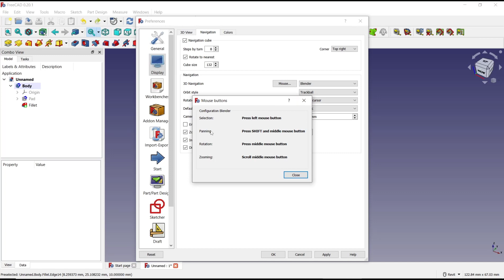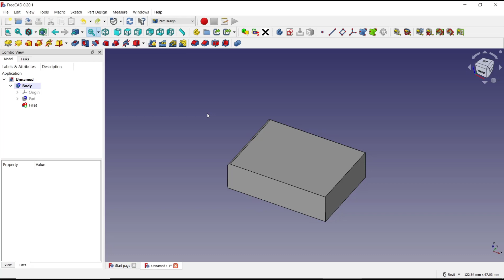FreeCAD How To Pan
In FreeCAD, panning is an important task for navigating your workspace. Learn how to pan in FreeCAD using various methods in this tutorial.